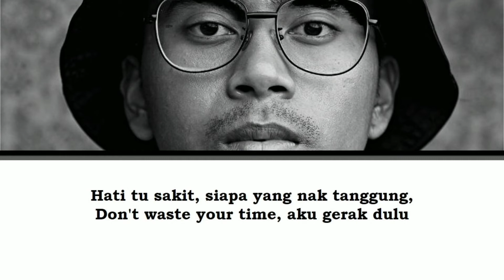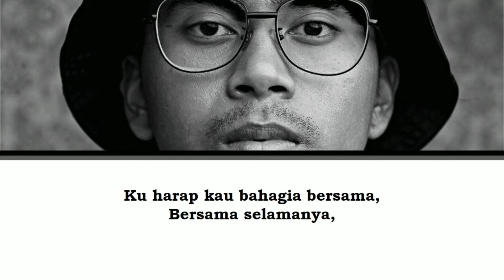Ring Ring - Luqman Podolski | Color Coded Lyrics